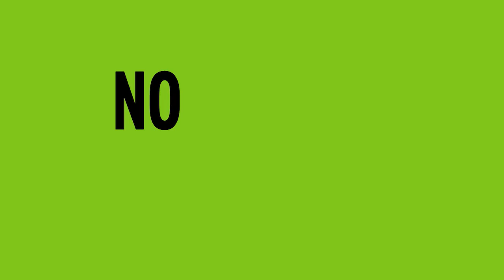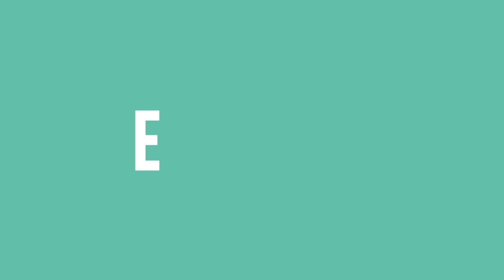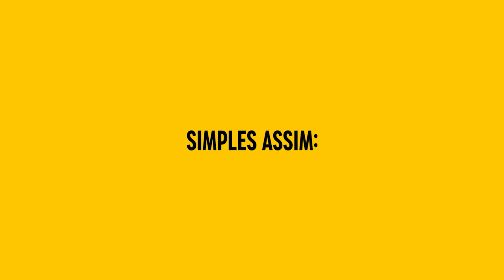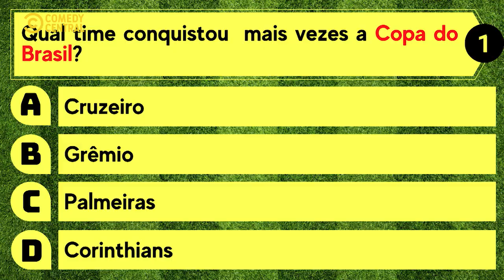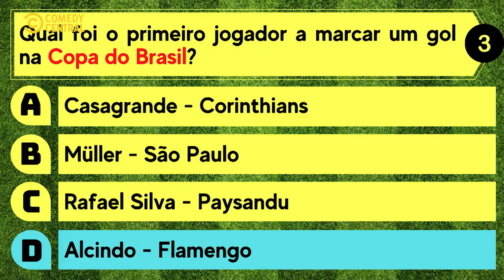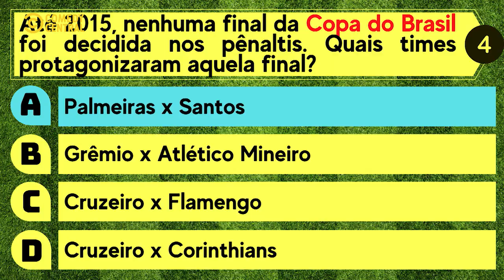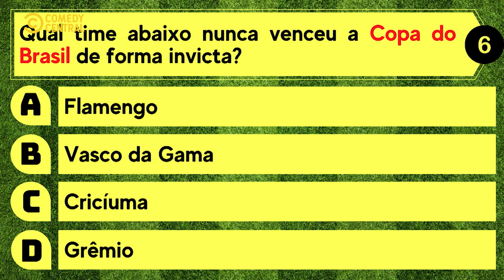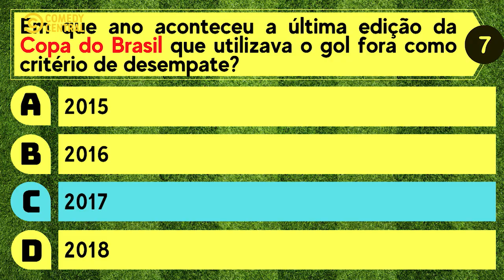Douglas “Ninja” Viegas é o convidado de hoje! (PROGRAMA COMPLETO) | Comédia Futebol Clube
O estúdio ficou PEQUENO pra Rudy Landucci, Paula Vilhena, Renato Albani e Vampeta receberem o Douglas “Ninja” Viegas hoje! Toda segunda é dia de ComédiaFutebolClube, às 21h no Comedy Central.
╔ 𝐏𝐚𝐫𝐚𝐦𝐨𝐮𝐧𝐭+ ╗
╚ 𝐏𝐚𝐫𝐚𝐦𝐨𝐮𝐧𝐭+ ╝